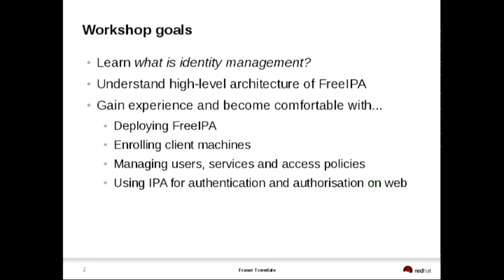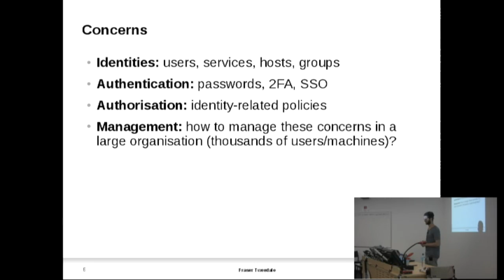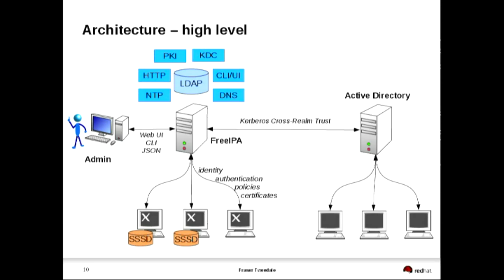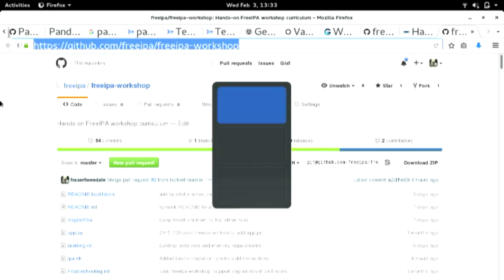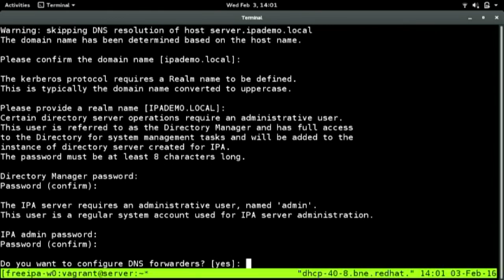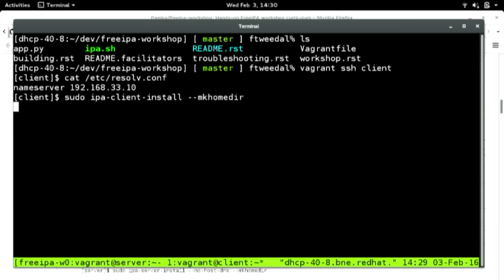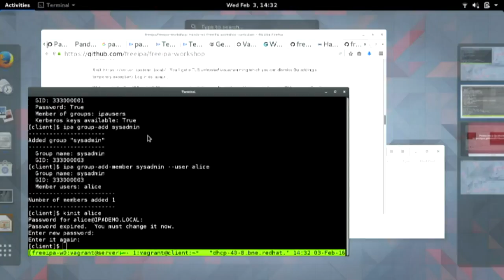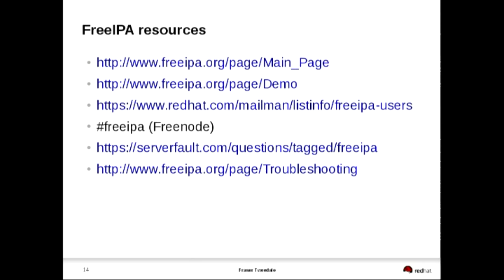Tutorial: Identity Management with FreeIPA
Fraser Tweedale
FreeIPA is an integrated identity management solution providing
centralised user, host and service management, authentication and
authorisation in Linux/UNIX networked environments, with a focus on
ease of deployment and management.  It is built on top of well-known
Open Source technologies and standards including 389 Directory
Server, MIT Kerberos and Dogtag Certificate System.

This hand-on workshop will provide participants with a comprehensive
introduction to FreeIPA including server deployment and
administration, client machine enrolment, and configuring server
software to use FreeIPA's centralised identity and policy store.

Participants will:

- Install a FreeIPA server and replica
- Enrol client machines in the domain
- Create and administer users
- Manage host-based access control (HBAC) policies
- Issue X.509 certificates for network services
- Configure a web server to use FreeIPA for user authentication and
  access control

There will be a number of elective units which participants can
choose, based on their progress and particular use cases:

- OTP two-factor authentication
- Advanced certificate management: profiles, sub-CAs and user
  certificates
- OpenSSH key management
- Federated identity with Ipsilon
- User self-service secret management
- ...and more!

If you are planning to attend the workshop please note that *some preparation is strongly advised*.

In brief, it amounts to "install Vagrant and VirtualBox, and download the VM image" so that you are ready to ``vagrant up`` at the start of the workshop.  The `libvirt' provider is also supported.